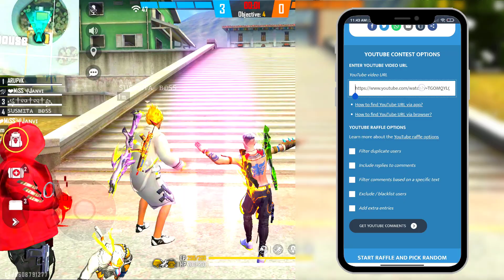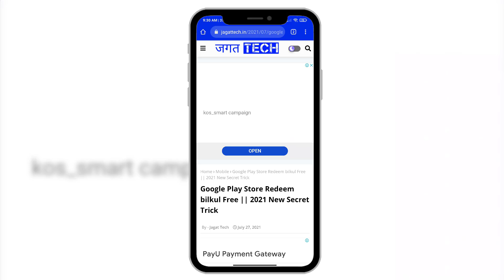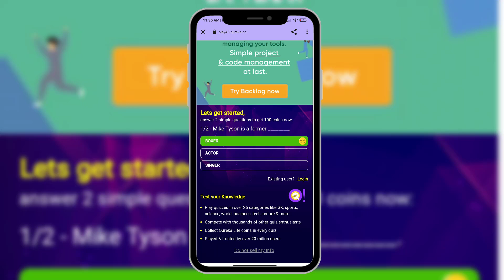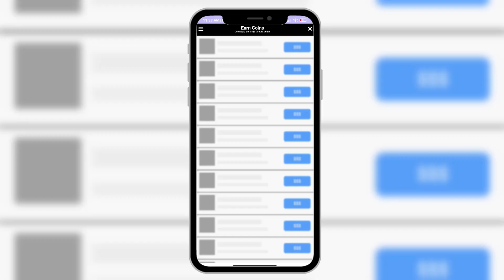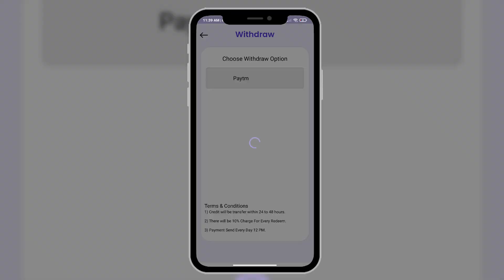100% How To Get Free Google Play Redeem Code 2022 | Free Redeem Code For Play Store 2022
100% How To Get Free Google Play Redeem Code 2022 | Free Redeem Code For Play Store 2022